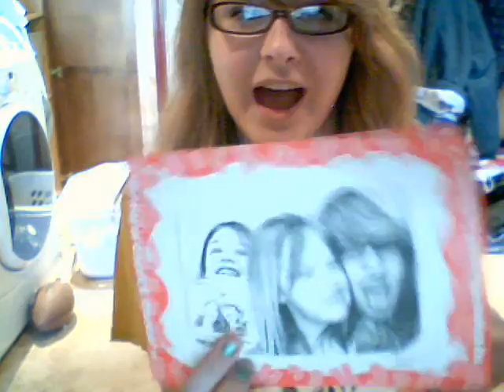Saturday writes Thursday a song...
...but doesn't sing it.
I'm sorry about the boringness.
Stupid broken speakers.